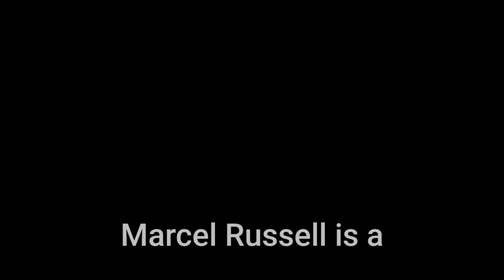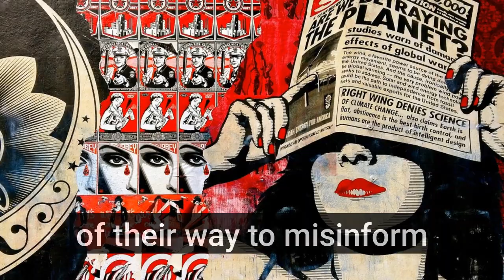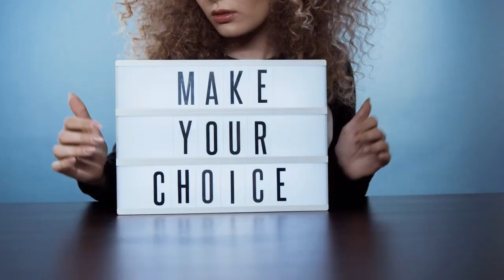CLIP - Everything Comes Down to a Choice (Life, Wealth, and Business Insights) with Marcell Russell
Marcell Russell is a man of many many talents. A minister turned professional musician, Marcell experienced a meteoric rise in the music industry. Having written over 800 songs, he became the most awarded independent R&B artist in the city of Baltimore, Maryland --Getting critical acclaim from BET, The People's Choice Awards, and ECHOES magazine, just to name a few. In fact, the music industry nicknamed him “The Voice” - and he was The Voice BEFORE it was a hit reality TV show.

Today, he's the CEO of a 50 person financial services firm.  As a minister, musician, and entrepreneur, Marcell's insights on life, wealth, and business are unique and worth listening to.

00:00 CLIP - Life and Business Lessons with Marcell Russell
00:50 The Flea Story as an illustration of Generational Trauma and Fear
01:41 You've Got 24 hours...Really 4
01:54 You can't be successful without correction, discipline, and self-control
02:06 The Secret Power of Family
02:17 What Corporations will never tell you
02:41 Real Wealth
02:50 Don't Watch The Local News
03:00 Everything Comes Down to a Choice

Photo and Media Credit(s):
Marcell Russell
Oak Hill Music
Teddy Douglas
Alexandra Koch
CityXcape
Mikhail Nilov
Ketut Subiyanto
KIndel Media
Marco Allasio
RODNAE Productions
Freepik
Joseph Redfield
Artem Podrez
Joseph Eulo E
Engin Akyurt
Baris Seref
Cottonbro
Diva Plavalaguna
Tony Schnagl
Kampus Production
Anastasia Shuraeva
August de Richelieu
Purplehorse
Vecteezy
Pexels
Tima Miroshnichenko
Jaiden Nardella
Luke Corallo
Les Horovitz